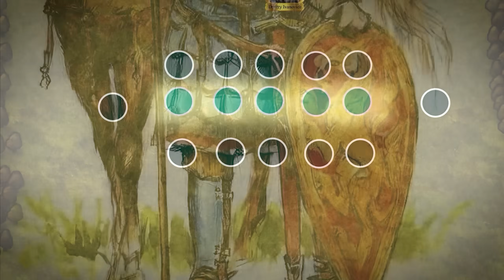How the Rus constantly DEFEATED the Mongols in 2 BIGGEST battles | 1378-1380 (FULL PARTS)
How the Rus constantly DEFEATED the Mongols in 2 BIGGEST battles | 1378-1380 (FULL PARTS) . The composite bow was the Mongol warrior’s most iconic weapon. Unlike typical bows, these were masterfully constructed from layers of wood, horn, and sinew, giving them incredible strength and flexibility. Mongol bows had a range of up to 350 yards, far surpassing most contemporary weapons, and their archers could fire with devastating accuracy while galloping at full speed. They even mastered the art of shooting backward during a retreat, turning what seemed like a retreat into a deadly trap.
Mongol arrows were equally sophisticated. The shafts were made of wood or reed, while the tips were crafted from bone or metal, designed for various purposes. Some arrows pierced armor; others carried signals or emitted whistling sounds to confuse enemies. Each warrior carried an arsenal of around 60 arrows, ensuring they were never short of ammunition.

How the Rus constantly DEFEATED the Mongols in 2 BIGGEST battles | 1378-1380 (FULL PARTS) . Gear Fit for Warriors
Mongol warriors were equipped for both survival and battle. In addition to their bows, they carried lassos, battle axes, tools for repairing arrows, food supplies, and leather bottles for water or fermented drinks. Their lightweight yurts—one for every ten riders—provided shelter on the move, ensuring that their armies could camp almost anywhere without slowing down.

How the Rus constantly DEFEATED the Mongols in 2 BIGGEST battles | 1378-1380 (FULL PARTS) . Armor That Balanced Protection and Agility
Armor was a critical consideration for the Mongols, but they prioritized mobility over heavy protection. Most warriors wore thick felt or leather armor, often reinforced with iron or bone plates. This combination provided sufficient defense while allowing them to move quickly and fight with agility. Helmets were made of iron or hardened leather, sometimes featuring neck guards or decorative plumes. Even their horses wore padded armor, giving both rider and steed an added layer of protection without sacrificing speed.
For several days, the two armies stood facing each other on opposite banks. The Horde began to cross the river. The Moscow prince, luring the enemy into a pre-prepared trap, began to withdraw his troops from the river.